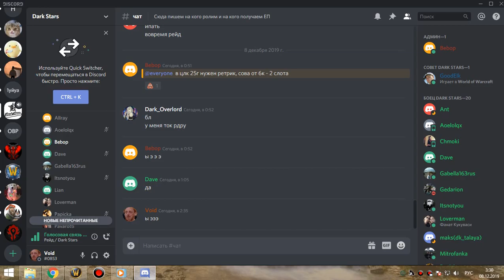ик+оня 10 пвар 08 12 19